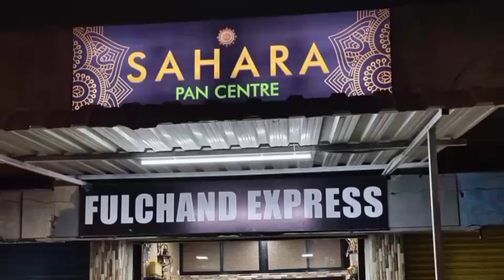MLA YATNAL PER YASIN JAWALI NE KIYA AAKROSH 05-06-2021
SNEWSKARNATAKAEXPRESS SACH KI AWAZ KISIBI NEWS KE LIYE IS NAMBAR PAR CONTACT KARE 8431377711S NEWS KARANATAK EXPRESS MLA YATNAL PER YASIN JAWALI NE KIYA AAKROSH 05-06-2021 SACH KI AWAZ